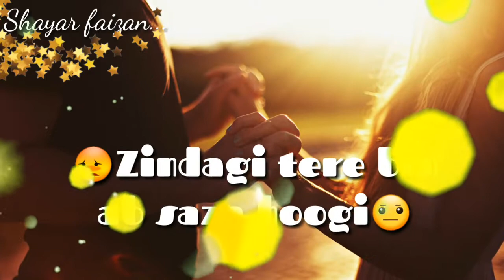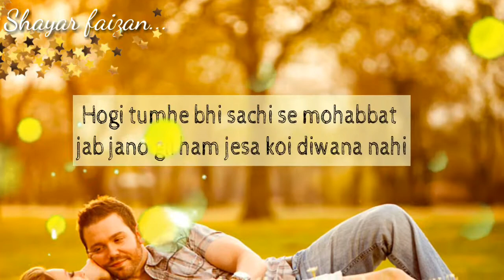Special romantic shayari | best lines writer - shayar faizan & mohammed imran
writer - shayar faizan & mohammed imran
editor - shayar faizan
voice over - shayar faizan
background photos - Google image background music - Google youtube no copyright. ..

I love you all let's celebration on
27 February special
Thanks😄😄😄giving

girlfriend and boyfriend special

this video best for the quality ☺

this video content. the best

shayari of the copules I hope you manage this video ...

27 February shayari ☺2018, day

information ☺😊"

\\u0932\\u0935 \\u092b\\u0940\\u0932\\u093f\\u0902\\u0917 \\u0936\\u093e\\u092f\\u0930\\u0940
Dosti WhatsApp Status Video, dosti whatsapp status, dosti shayari, dosti whatsapp status video, whatsapp video